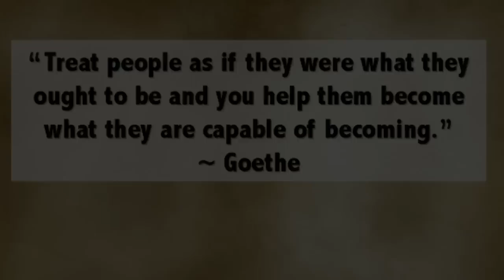Goal 2- Highlight a Magical Teaching Moment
Join The 30 Goals Challenge for Educators!